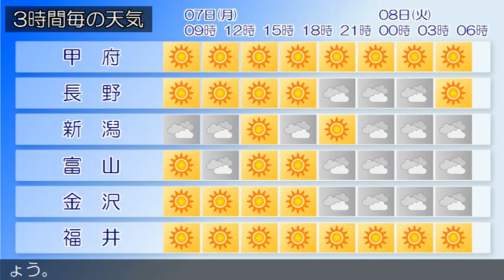2015/12/07 甲信北陸地方の天気予報 朝